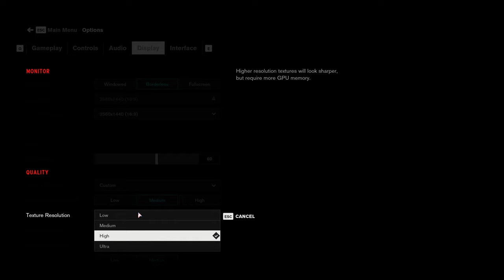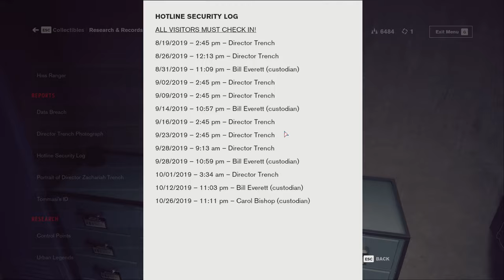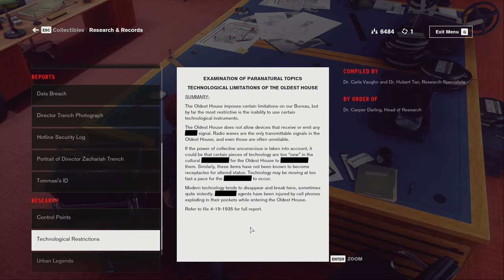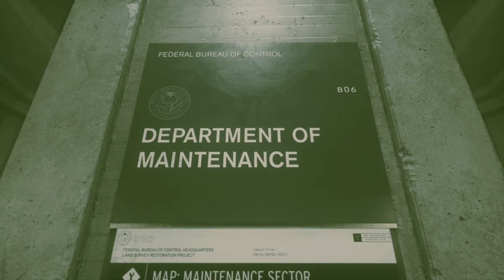Control (Ep. 3 – The Hotline)